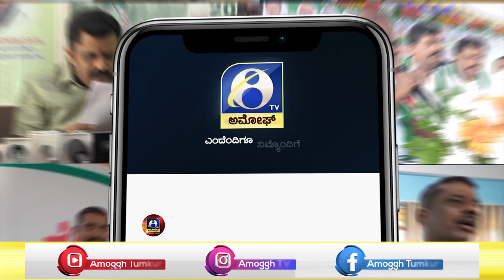KORATAGERE: ಕೊರಟಗೆರೆಯಲ್ಲಿ ಜನತಾ ಜಲಧಾರೆ ರಥದ ವೇದಿಕೆ ಕಾರ್ಯಕ್ರಮದಲ್ಲಿ ಹೇಳಿಕೆ | AMOGGH TV